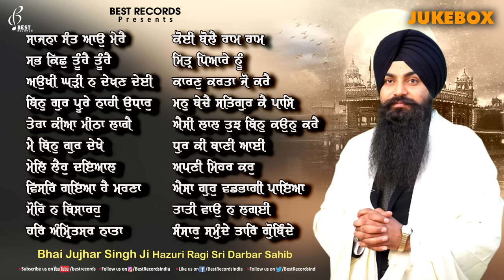Bhai Jujhar Singh Ji (Jukebox) - New Shabad Gurbani Kirtan - Nonstop Shabad Kirtan - Best Records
1 - Saajna Sant Aao Mere - 00:01
2 - Sab Kich Tu Hai - 07:01
3 - Aukhi Ghadi Na Dekhan Deyi - 14:53
4 - Bin Gur Poore Naahi Udhaar - 20:35
5 - Tera Kiya Mitha Laage - 25:41
6 - Main Bin Gur Dekhe Neend Na Aave - 30:18
7 - Mel Leho Dayal - 38:29
8 - Visar Gaya Hai Marna - 46:58
9 - Mohe Na Bisaro - 58:15
10 - Har Amritsar Nata - 01:06:44
11 - Koi Bole Ram Ram - 01:15:21
12 - Mittar Pyare Nu - 01:24:28
13 - Kaaran Karta Jo Kare 01:30:23
14 - Mann Beche Satgur Ke Paas - 01:38:41
15 - Aisi Lal Tujh Bin Kaun Kare - 01:46:18
16 - Dhur Ki Bani Aayi - 01:52:59
17 - Apni Mehar Kar - 01:59:32
18 - Aisa Gur Vadbhagi Paya - 02:07:24
19 - Taati Wao Na Lagaee - 02:14:44
20 - Sansaar Samunde Taar Gobinde - 02:22:43

Full Album Jukebox - Nonstop Bhai Jujhar Singh Ji Shabad
Ragi - Bhai Jujhar Singh Ji  (Hazoori Ragi Sri Darbar Sahib Amritsar)